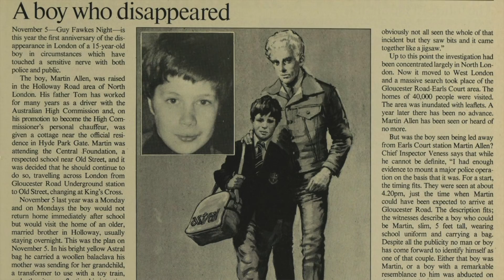10 CASES WHERE PEOPLE MYSTERIOUSLY DISAPPEARED! (CREEPY)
Today, Kelsi Davies discusses 10 incidents where people went missing, and were never found. Each of these cases are very mysterious. What do you think happened to them? Children, teens, and adults go missing everyday. Some are never found.

KEL KITTEN CHANNEL MEMBERS:
Bdogtv, It's Beth Marshwhale, Lisa's Life, Sandra Smith, Mikayla p Thefam, OmargoshTV, Kris Star, Boogaloo Zombie, Ryan Phillips, LibbyLouVlogs T., Patricia Powell, and Jodi F Outdoor Adventures!

Rock Evans

Pal Pow